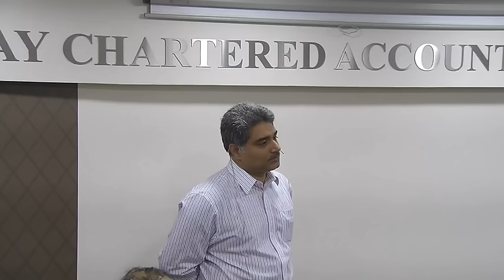Lecture Meeting on Crude Diplomacy & Global Economy